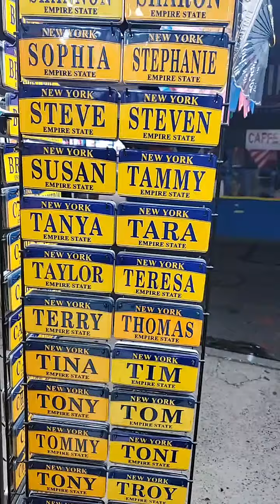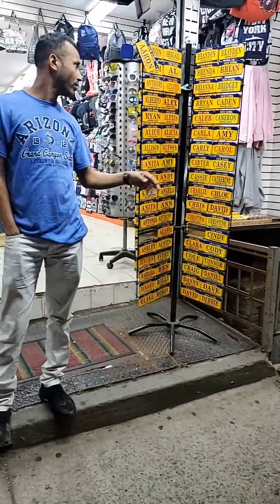আমেরিকায় এসে যারাই ব‍্যবসা বানিজ‍্য করতে চান তাদের জন্য এই ভিডিওটি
এই চ্যলেনের অসাধারণ ভিডিও সমূহ -

“Ruhul Khan USA” একটি বর্তমান সময়ের বিনোদন মূলক এবং তথ্য ভিত্তিক YouTube Channel. আমি আমেরিকার নিউয়র্ক শহরে থাকি-
আমার সঙ্গে থাকার জন্য আপনাদের সবাইকে অসংখ্য ধন্যবাদ